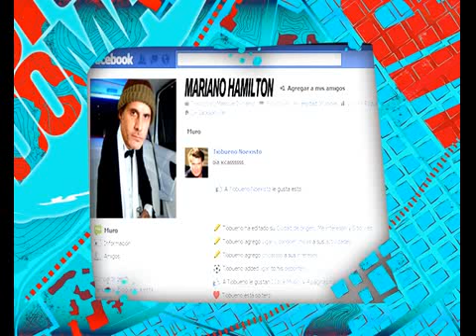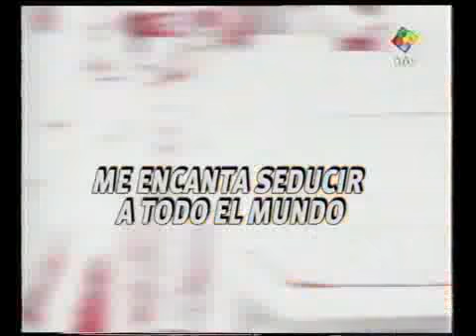DADY BRIEVA ROMPE LOS PREJUICIOS DE LA SEDUCCION - 07-08-13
DURO DE DOMAR - INFORME: DADY BRIEVA ROMPE LOS PREJUICIOS DE LA SEDUCCION - 07-08-13